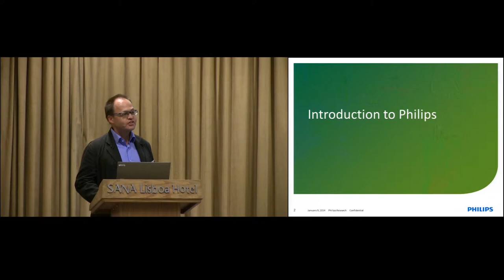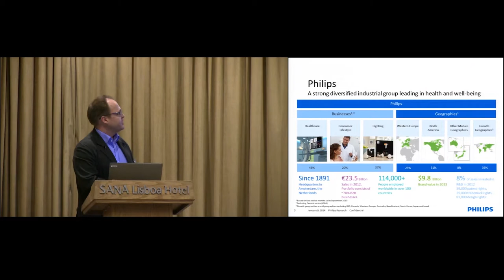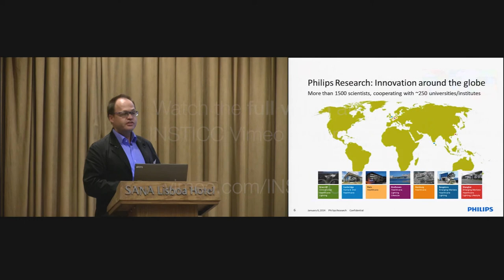"Towards a Safer and More Healing Environment in Hospitals" Dr. Thomas Falck (PhyCS 2014)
Keynote Title: Towards a Safer and More Healing Environment in Hospitals

Keynote Lecturer: Dr. Thomas Falck

Keynote Chair: Dr. Gernot Müller-Putz

Abstract: In the recent years patient safety, experience, and outcome is gaining more and more attention of healthcare providers and payers. We will give an overview on related activities within Philips Research. This includes a wireless solution for monitoring vital signs of patients in general wards that helps in early detection and intervention of patients at risk of deterioration. For this an early warning score is calculated for each patient based on the measured vital signs. A rapid response team is notified for effective intervention if early signs of deterioration are detected. To avoid the problem of alarm fatigue where caregivers are overwhelmed with a flood of non-actionable alarms, we investigated the effects of changing alarm limits. Furthermore we illustrate using delirium in critical care patients as an example how we try to create a more healing environment. To improve the sleep of patients we present a system that analyses the soundscape in real time to make caregivers aware when they are producing avoidable noise, thereby promoting behavioral change of staff. A healing lighting system helps patients to restore their circadian rhythm by what the risk of developing delirium is reduced. Finally we introduce our approach of using a video-based system for detecting delirium in a more automatic and continuous way.

Presented at the following Conference: PhyCS, International Conference on Physiological Computing Systems